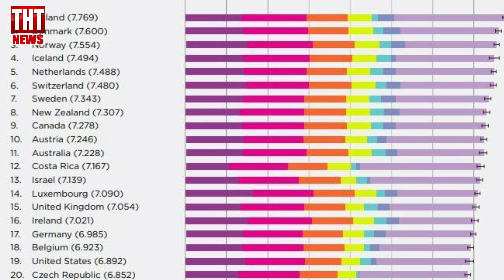20 March 2021 The Hmar Times chanchin thar